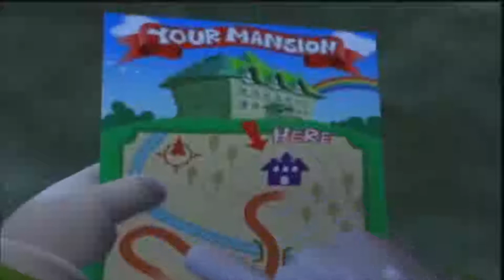Let's Play Luigi's Mansion #01 [Deutsch/HD] Ein tollkühner Held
Luigi gewinnt bei einem Gewinnspiel, an dem er nicht einmal teilgenommen hat eine Villa. Diese möchte sich Mario zuvor einmal anschauen, kehrt aber nicht zurück und als wenn das noch nicht genug Anhaltspunkte für eine Falle seien befindet sich die Villa in einem abgelegenen Wald, in dem es durchgehen gewittert. Trotz all dieser Umstände bleibt Luigi keine andere Wahl, als selbst zu dieser ominösen Villa auf zu brechen und nach seinem Bruder zu suchen. Schnell wird klar, dass es in dieser Villa spukt und Luigi nicht das geringste gegen die Geister ausrichten kann, wäre da nicht der hilfsbereite Professor I. Gidd, auf den wir im richtigen Moment stoßen. Ob dieser Luigi helfen kann, Luigi die Geister bekämpfen oder sogar besiegen kann, Mario gerettet wird und was Bowser mit dem Ganzen zu tun hat, erfahrt ihr im LP ;)